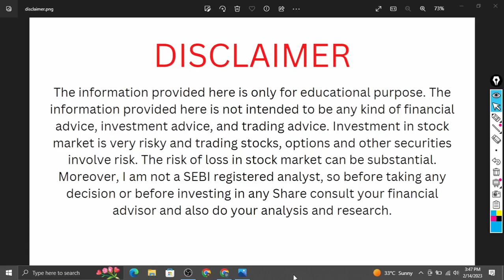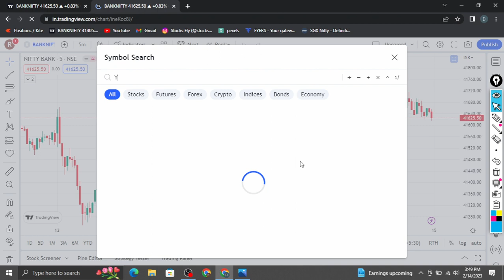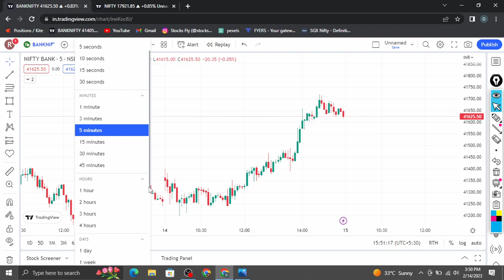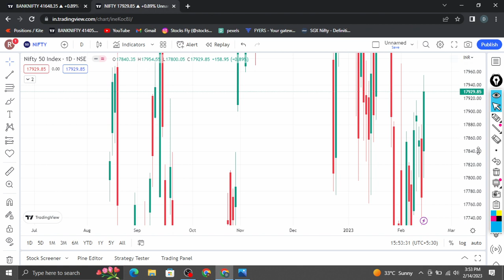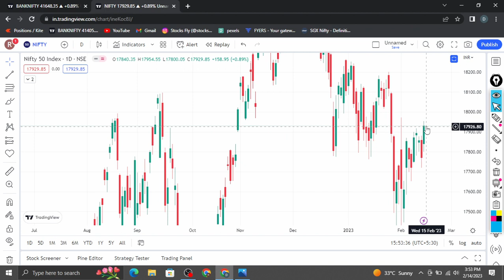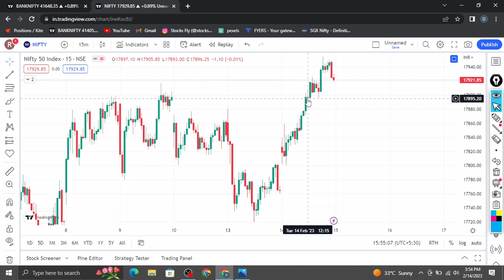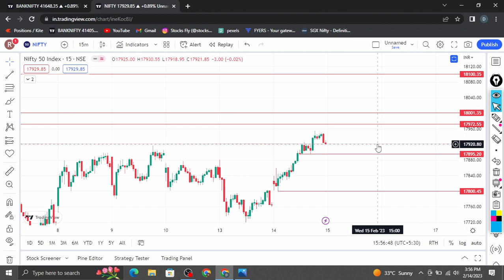Market Analysis 15 feb 2023 || Nifty and Banknifty levels || Stocks Fly